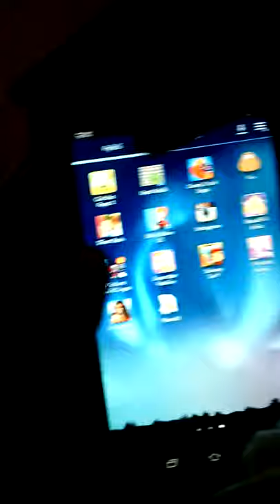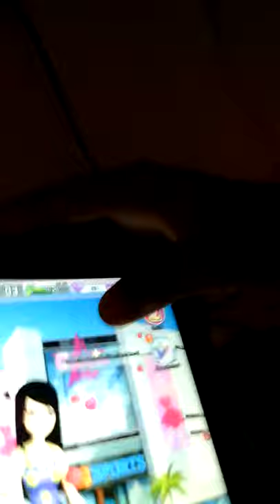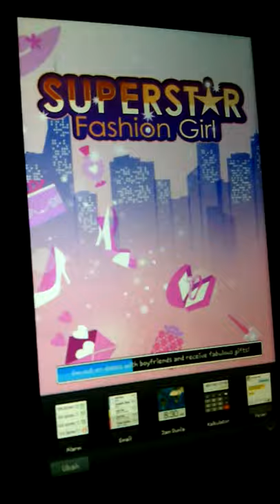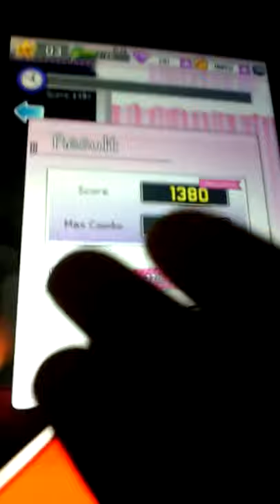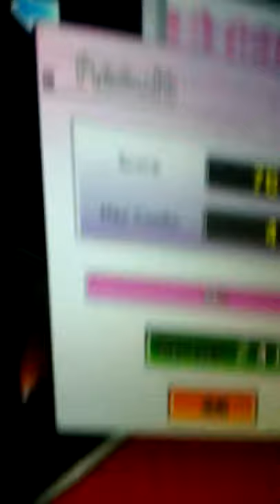Superstar fashion part 1